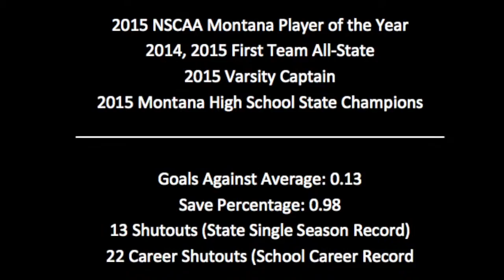Peter Byrne Senior Soccer Highlights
Game footage of my senior year.